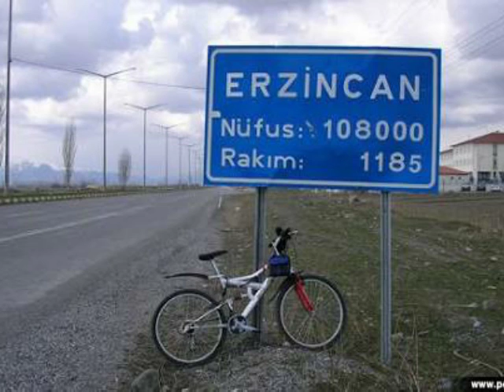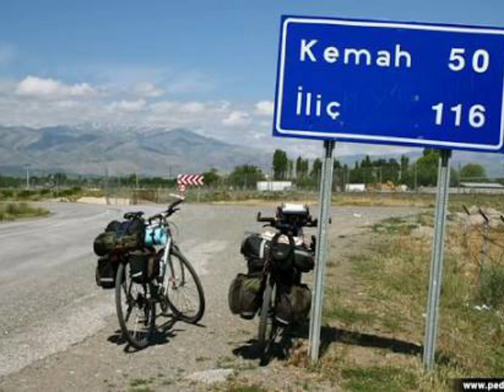ERZINCAN'LI BELLİDİR...Şiir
ERZİNCANLILAR İYİ SEYİRLER